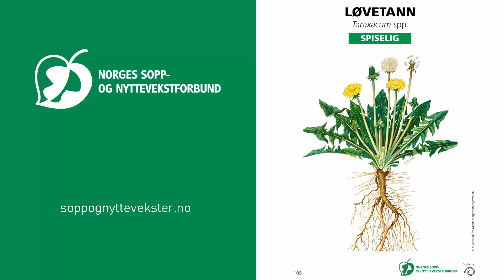Løvetann - NSNF artskunnskap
Norges sopp- og nyttevekstforbund arrangerer nyttevekstkyndigkurs. I denne videoserien presenterer kursleder Nikolai Kolstad flere av artene som er pensum i kurset.